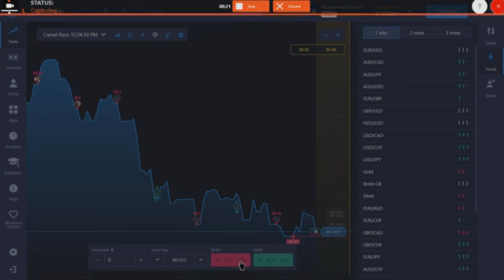expert option videos 1 learning Mim Videos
Comprehensive app for aspiring traders. Expert Option: Learn and Earn is a comprehensive mobile application designed to provide aspiring traders with a wealth of knowledge and practical insights into the world of professional trading. Mirza Imran
Are you looking for expert options videos on learning Mim? Look no further! In this video, I'm sharing with you some of the best expert option videos on learning Mim. From video guides to templates, these videos will help you learn Mim faster and easier!

If you're a student looking for resources to help you learn Mim, then you'll love this video! From video guides to templates, you'll find everything you need to learn Mim faster and easier. Watch and learn from the best Mim teachers in the world!